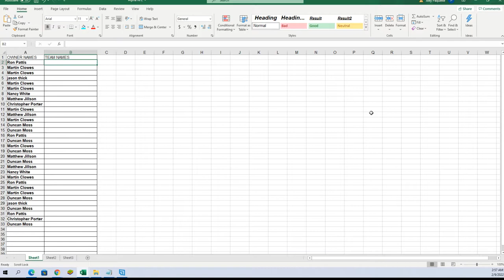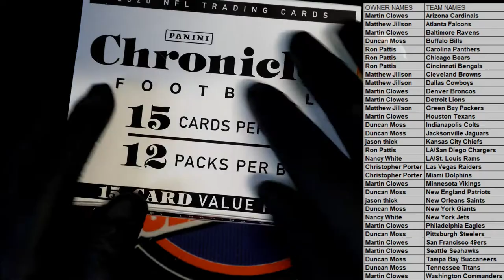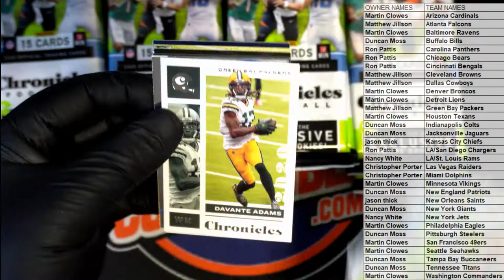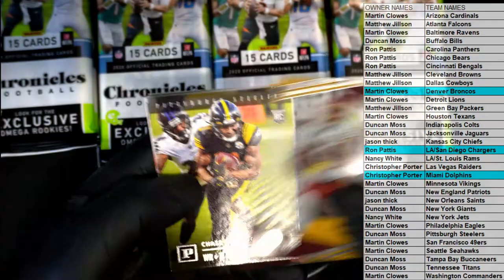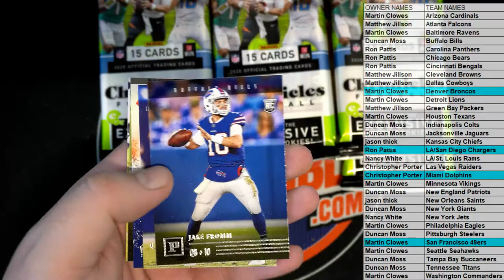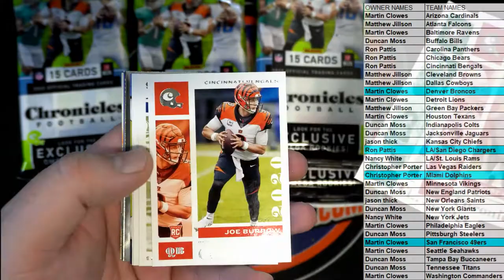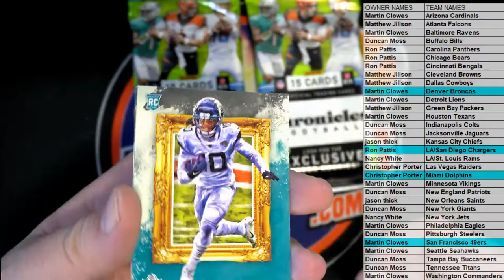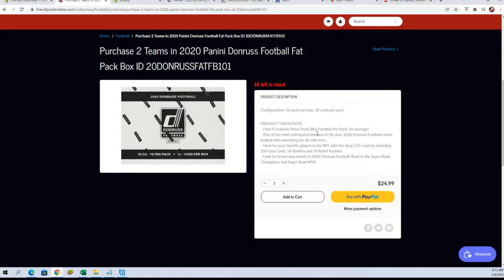2020 Panini Chronicles Football Fat Pack Box ID 20CHRONFATBOX101